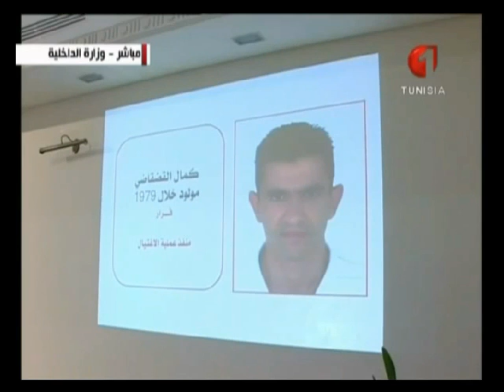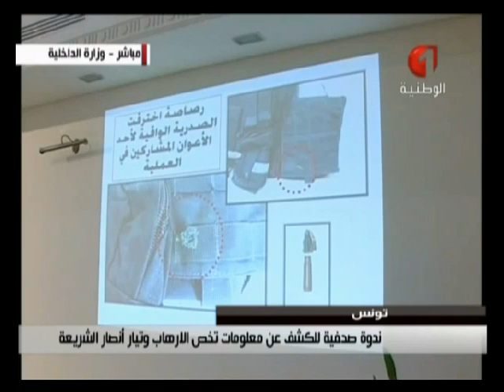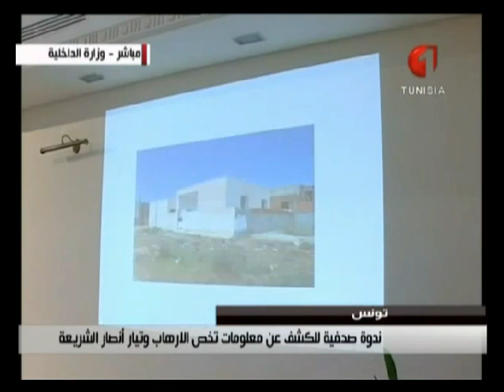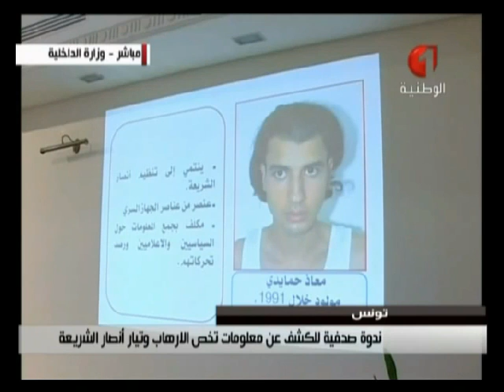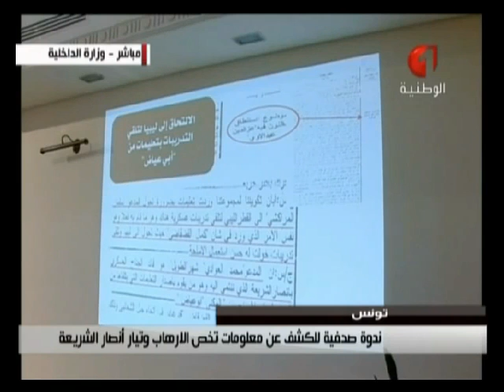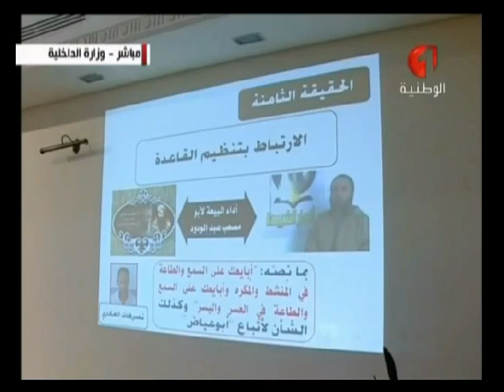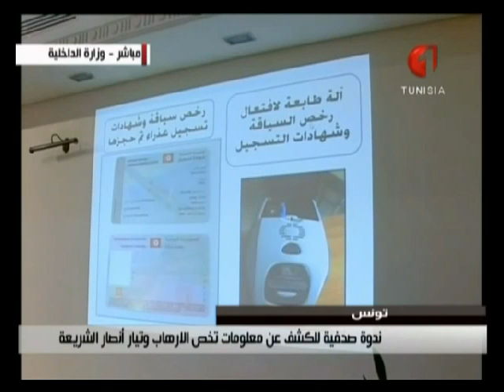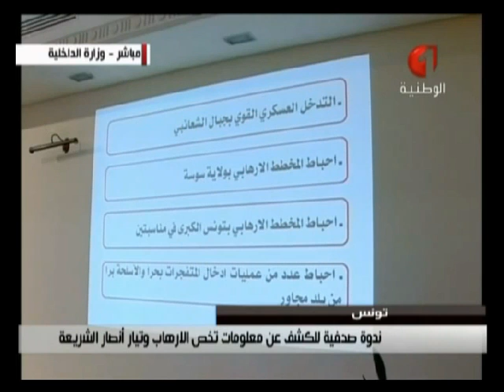الندوة الصحفية " كشف الحقيقة " 28-08-2013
Page Youtube du Ministère de l'Intérieur Tunisien